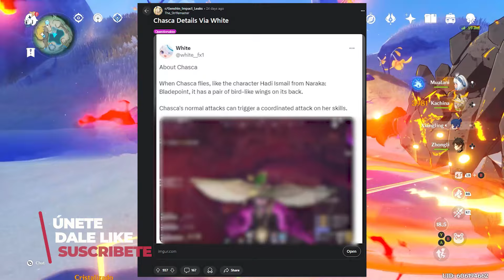¡FINALMENTE! se ha REVELADO TODO ESTO de CHASCA - Genshin Impact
Discordia Tangente
Genshin Impact